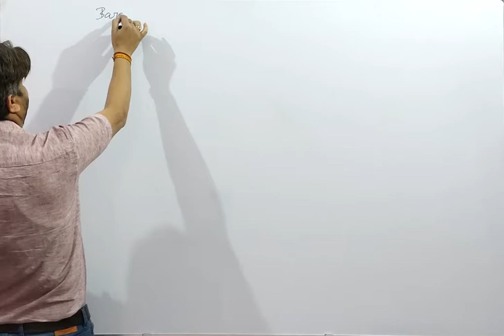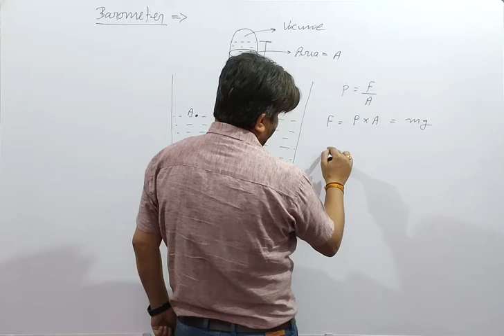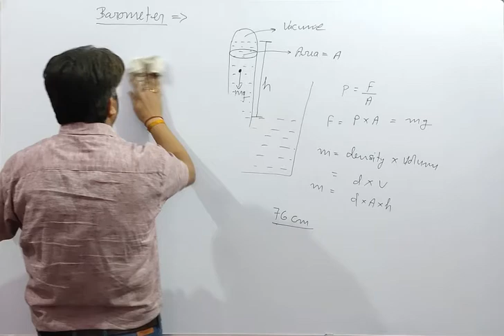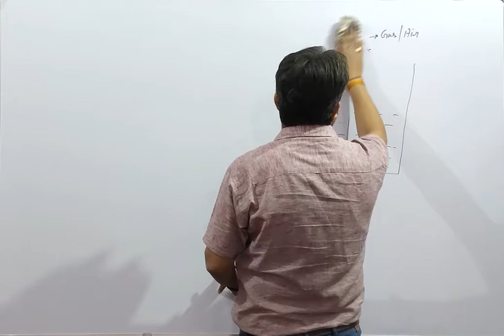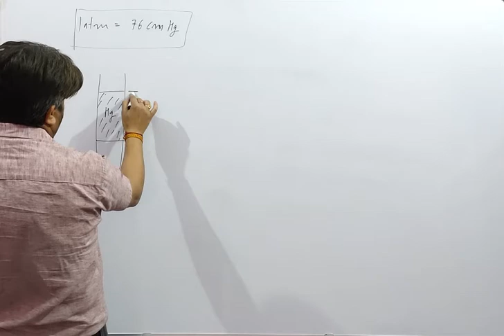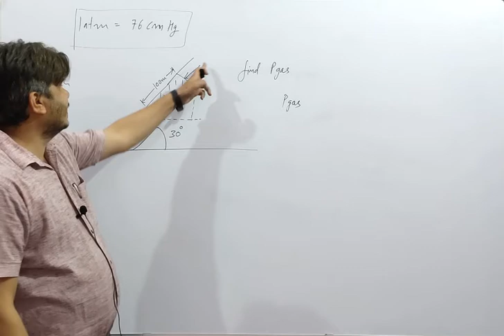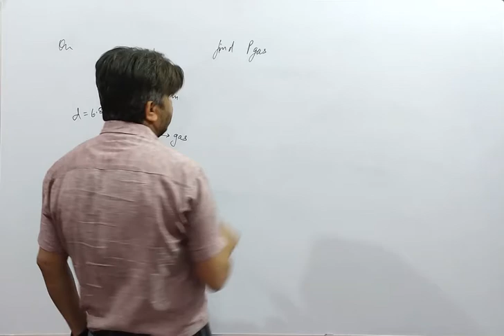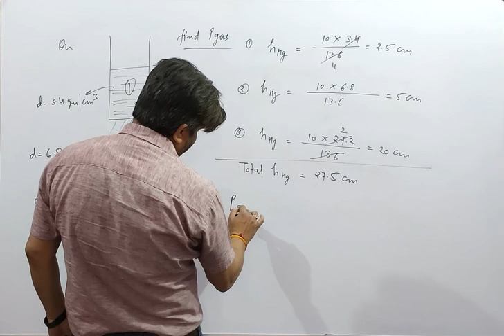Barometer and faulty barometer || Calculation of Pressure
We are starting our new session from 10 April 2021

Enrolled now

OR contact/whatsapp to DM sir directly on